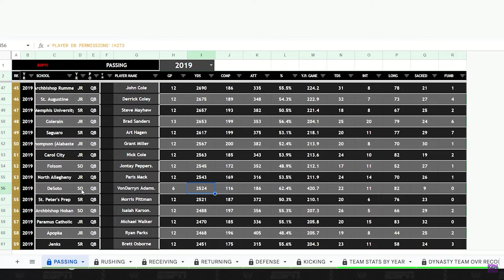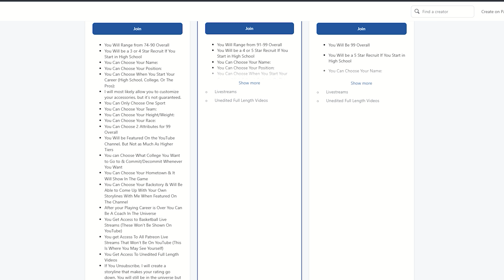What Happens When the #1 CB Faces the #1 WR in CFB? | 3021 CFB Week 3 Andrew Rice RTG